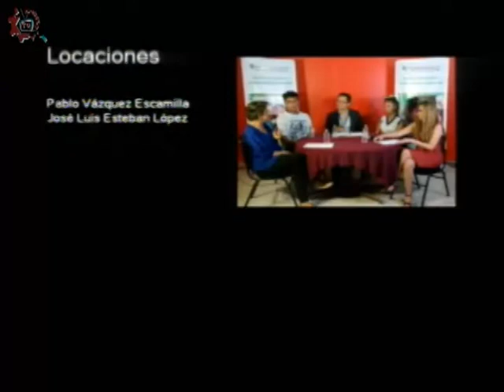20180518-CE1718/Alianza por la paz/La autoridad del maestro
Alianza por la paz. La autoridad del maestro en el aula. Conducen: Carlos y Mauro. Fecha de emisión: 17 de mayo de 2018. Este y otros programas los puedes ver Producciones con fines educativos para secundarias técnicas en la CDMX, México.